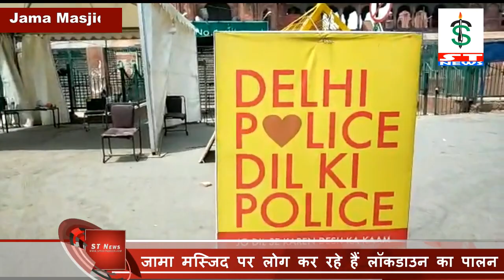Ramzan 1st Juma || Namaz e Juma || lockdown || Coronavirus || Old Delhi News || Jama Masjid